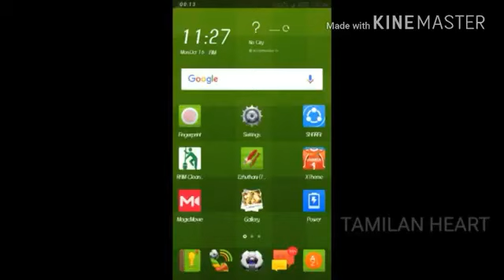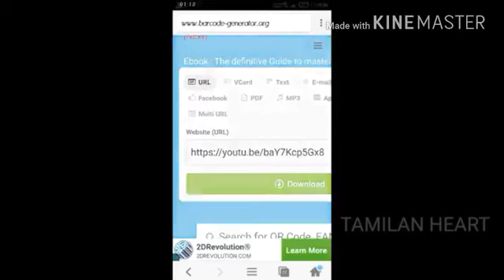How to create a qr code your videos in tamil(multi tamil)